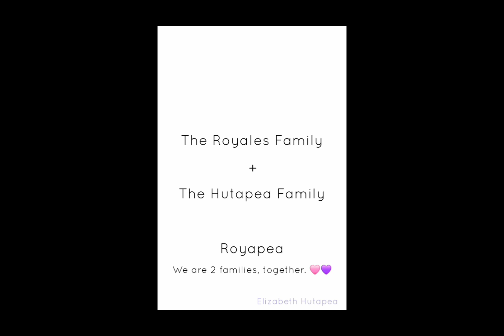All Haruna Hutapea videos - Livly Island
Elizabeth Hutapea as Haruna Kawaguchi (Furdot)